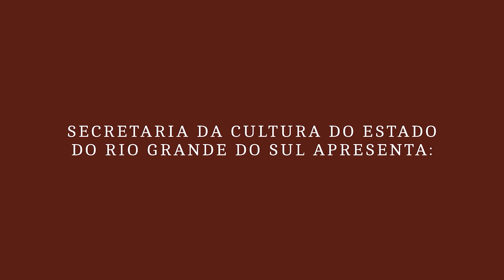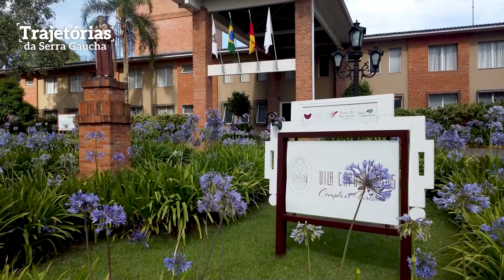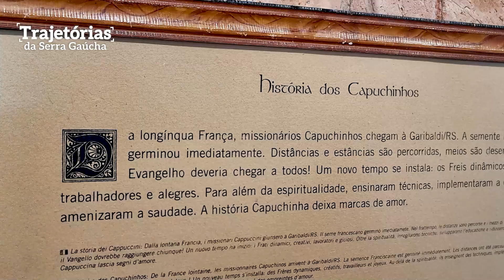VILA FLORES - EP. 13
A Secretaria da Cultura do Estado do Rio Grande do Sul apresenta: Trajetórias da Serra Gaúcha – Recortes da Cultura e do Turismo.
Projeto financiado pelo PRÓ-CULTURA - Secretaria da Cultura do Estado do Rio Grande do Sul, com patrocínio de Cooperativa Vinícola Garibaldi e Casttini Móveis.

Ao todo serão 14 episódios, que irão ao ar do dia 05 de abril a 05 julho de 2022, onde apresentaremos diversos destinos da Serra Gaúcha, bem como a cultura e o turismo de cada localidade, além de seus empreendedores.
Financiamento: PRÓ-CULTURA - Governo do Estado do Rio Grande do Sul.

Episódio 13
Tema: Vila Flores